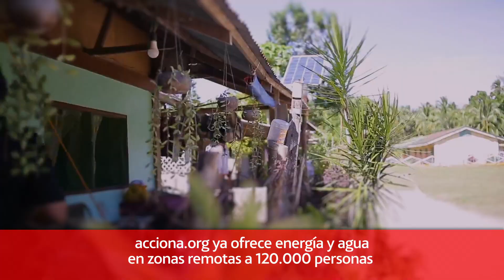ACCIONA en 1 minuto - Marzo 2024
Descubre todas las noticias que ha vivido nuestra compañía durante el mes de marzo de 2024.